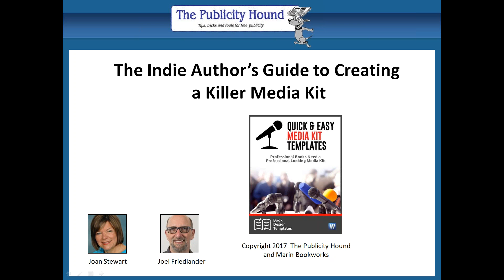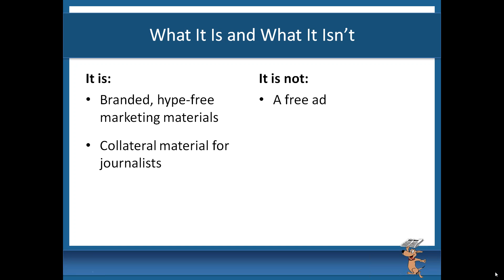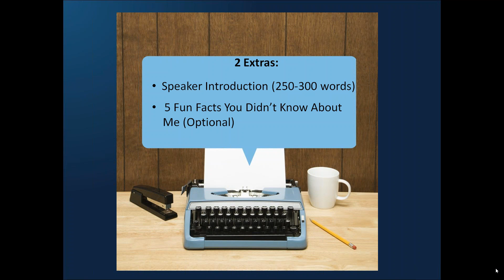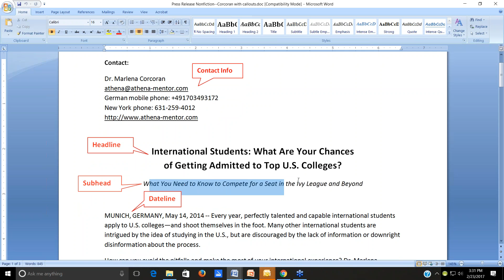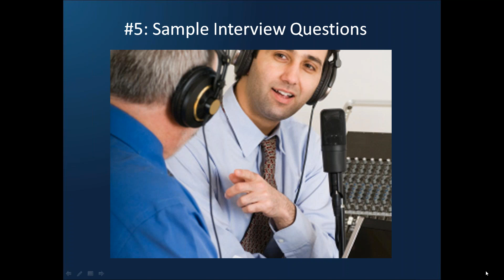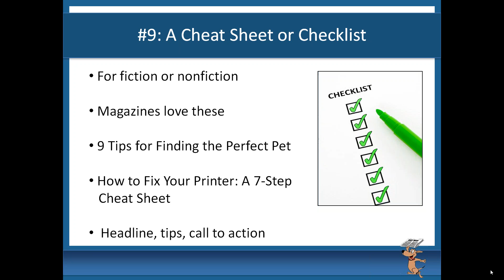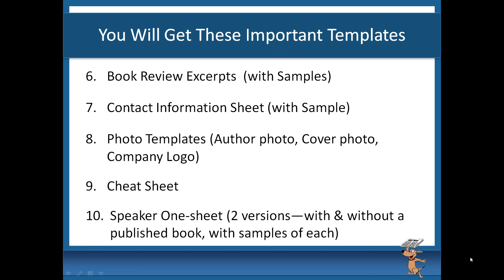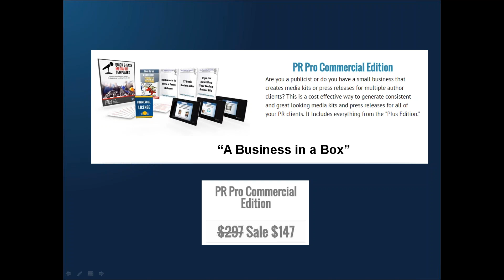2017 02 23 15 59 The Indie Author s Guide to Creating a Killer Media Kit